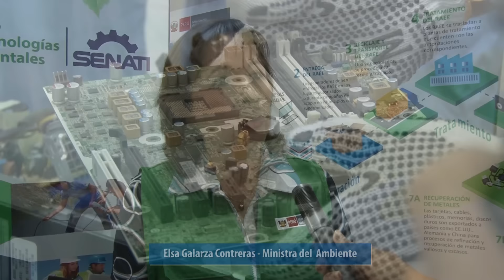Entrevista a Elsa Galarza Ministra del Ambiente en el SENATI